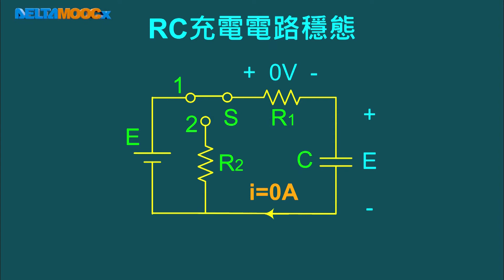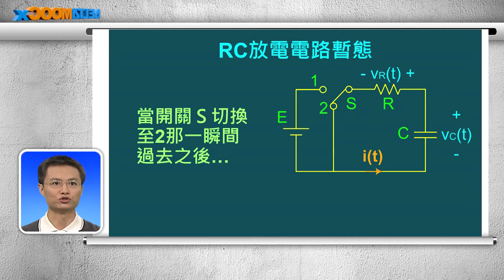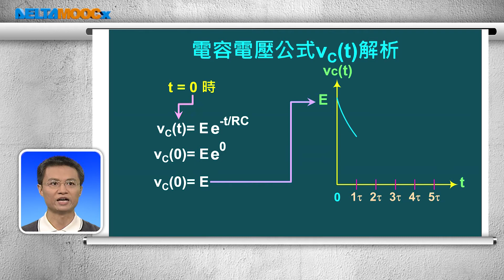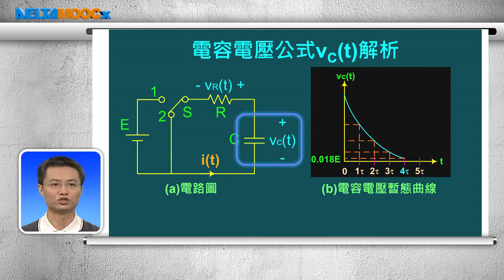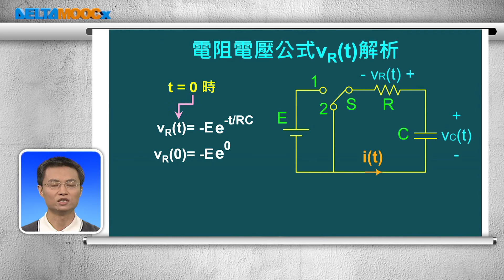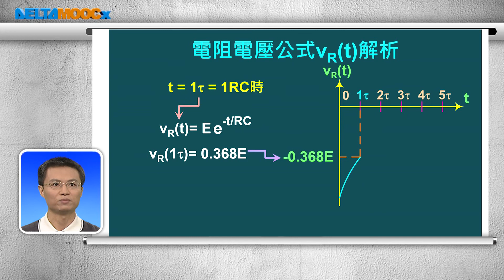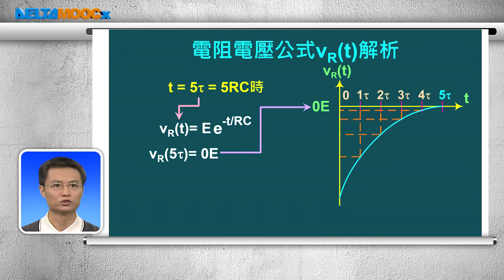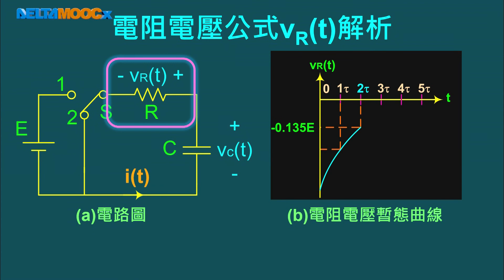高中基本電學_第7章 直流暫態_7-1 RC電路的直流暫態_7-1.11 RC放電電路電容與電阻電壓公式解析_張偉勤